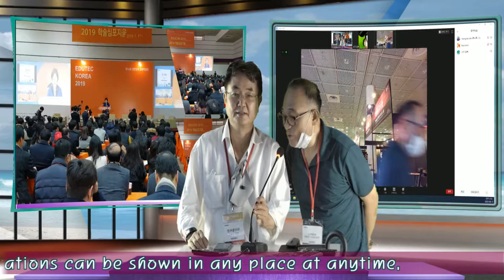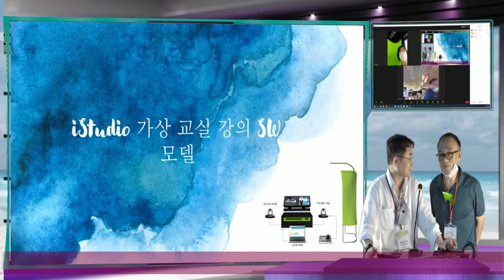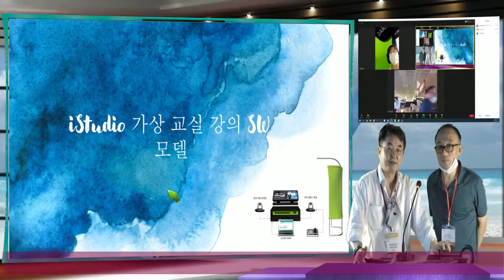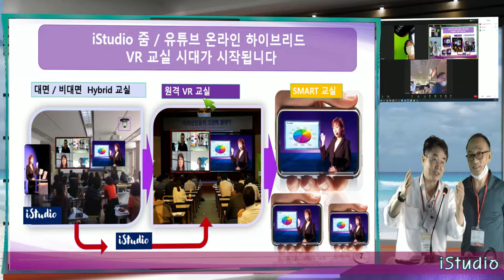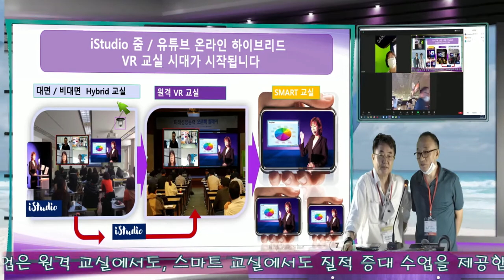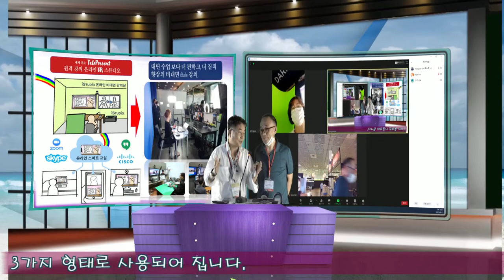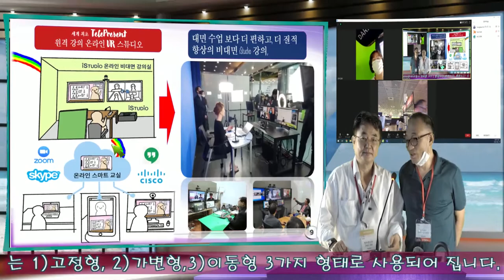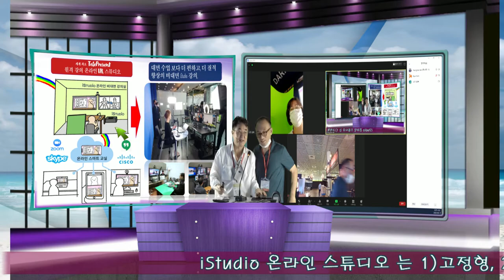VRARExpo 다림 부스 방문하신 정선생님과 번개 방송